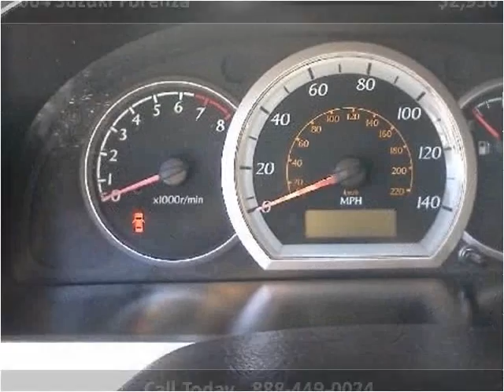2004 Suzuki Forenza Used Cars Kansas City MO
This 2004 Suzuki Forenza is available from Silver Eagle Auto Mall.